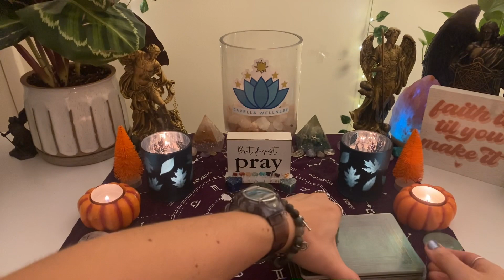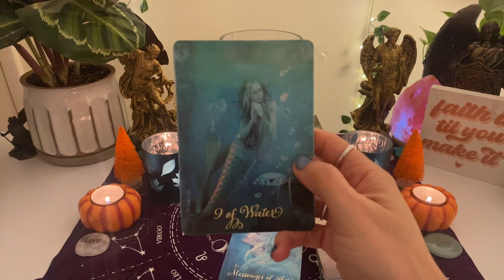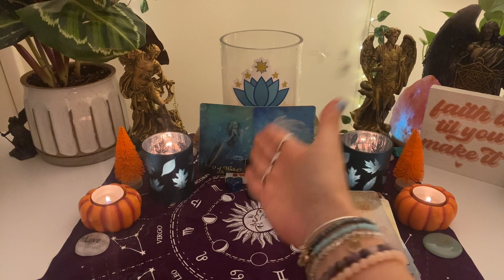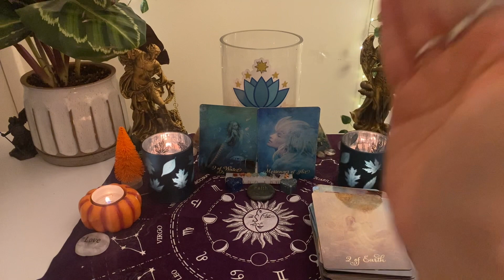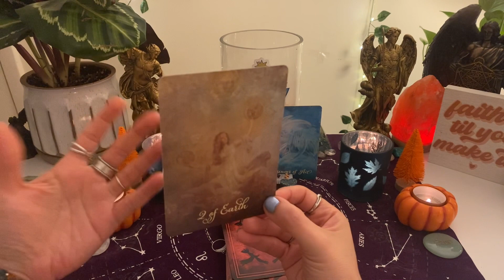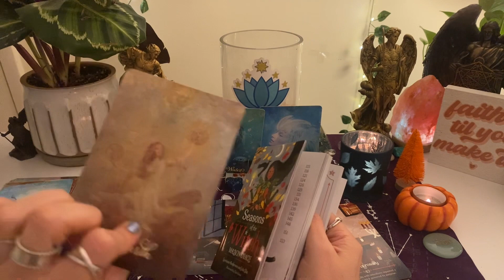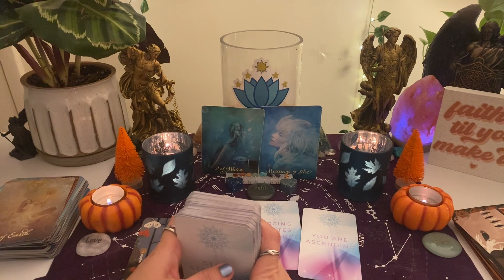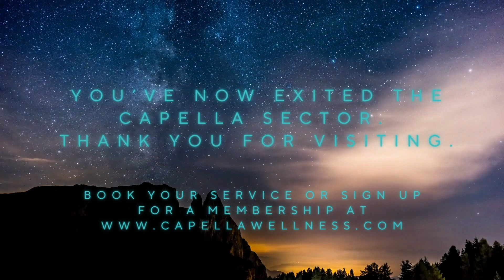🎫 SOMEONE'S FOUND THE GOLDEN TICKET! YOUR DREAMS ARE NOW COMING TRUE, AND THEY'RE COMING IN FAST!!💫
🚨 👉  GET ACCESS TO EXCLUSIVE CONTENT, IMPACTFUL MEMBERS-ONLY LIVE EVENTS AND READINGS, COACHING, SURPRISE BONUS READINGS, FREEBIES, UNLIMITED ACCESS TO EXCLUSIVE ASTROLOGY REPORTS AND VIDEOS, DISCOUNTS AND LOTS MORE WITH A CAPELLA MEMBERSHIP!

🌟WEEKLY ARCHANGEL MESSAGE TAROT READING🌟
👀  We’ll look into what the energies for this week look like, what guidance Holy Spirit and the Archangels have for us and what your wellness tip and affirmation of the week are.

🌟 These decks are exclusively designed and printed in the United States and are ready to ship😊

🌟AMAZON WISHLIST🌟

Elizabeth Gilbert💫